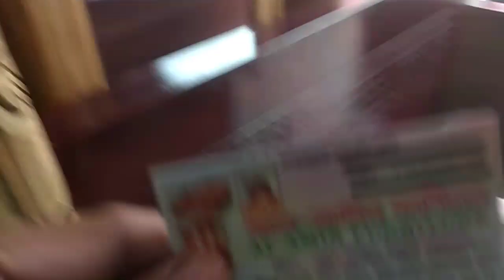ভাল মানের সেগুন কাঠের চেয়ার কিনুন সস্তায়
Address :-- Video sese dewa ache

I will try show cheapest  price All product and Good quality For best You
And i will also try to a make me a good Vlogers if you like this video subscribe STV  and Support me becouse i can make a good and best vlogs